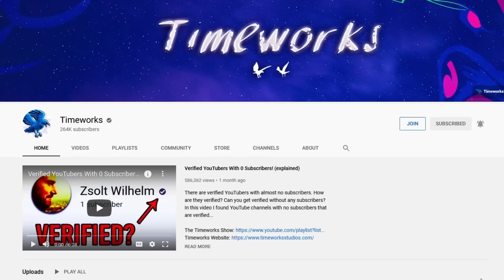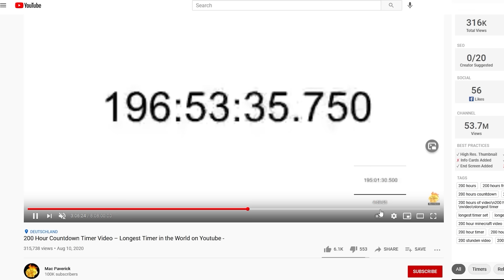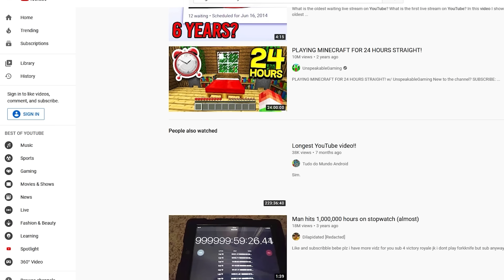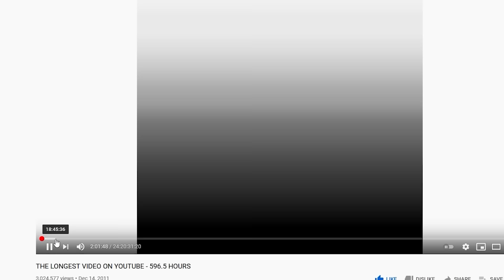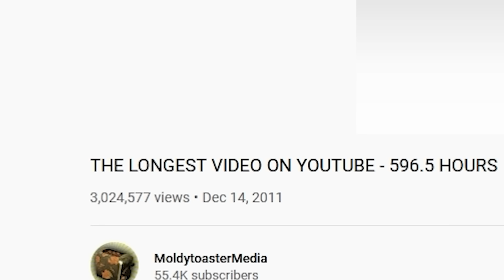What Is The LONGEST Video On YouTube?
What is the longest video on YouTube? There are videos on YouTube that are over 12 hours, making them the longest possible video on YouTube. What is the longest YouTube video? Find out in this video...

What is the longest video on YouTube ever? Is there a YouTube video longer than 12 hours? In this video, I find some of the longest YouTube videos and show that there is a 24 day YouTube video. What is the longest video ever on YouTube? How is the longest video on YouTube 596 hours? How is the longest video on YouTube 24 days? Find out in this video...

CREDITS
Suggested by: IQuber#4194